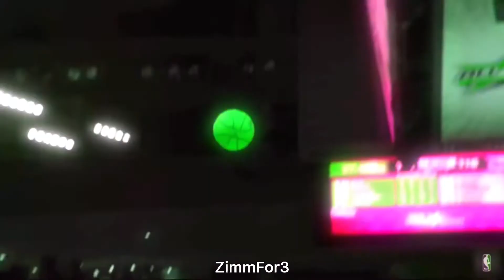Kyrie Irving “Matt Hardly 999” Mix ft. Trippe Redd and Juice WRLD